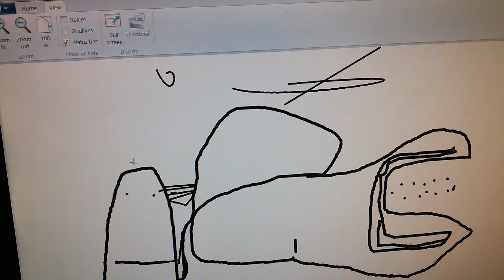Art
For my School! LOL